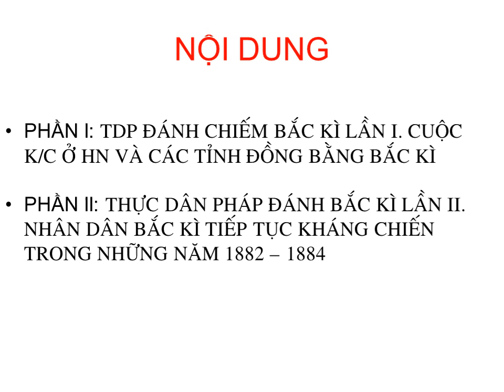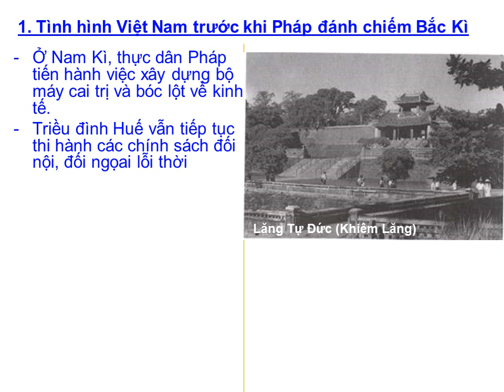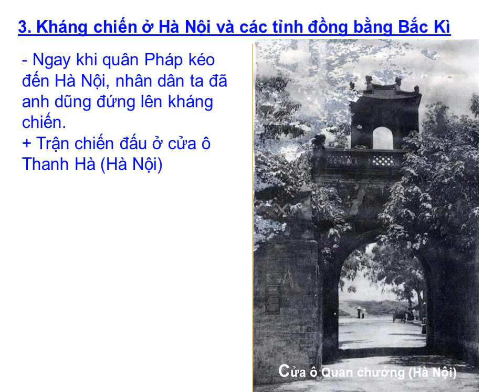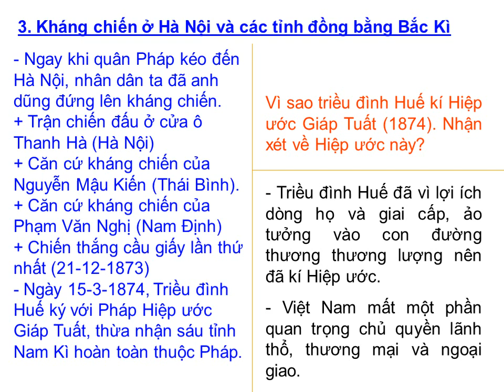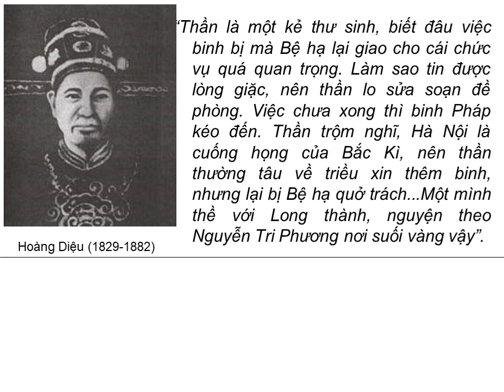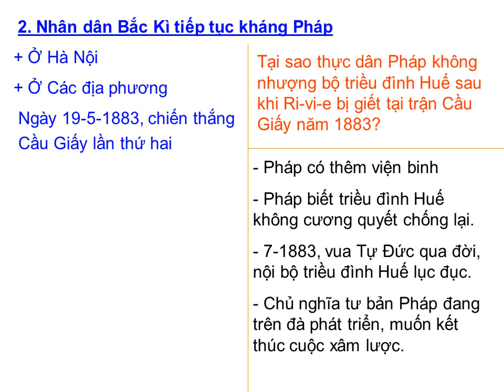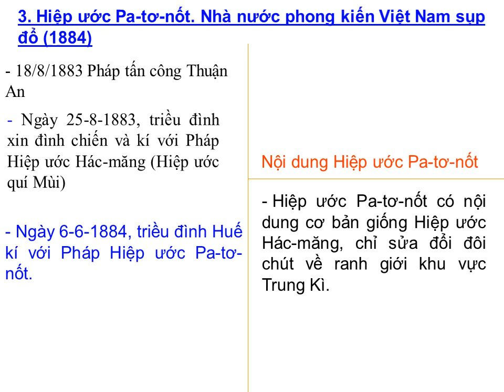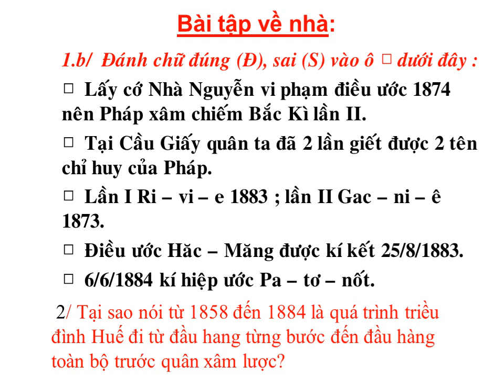Lịch sử 8- Bài 25: Kháng chiến lan rộng ra toàn quốc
Giáo viên Trần Thị Nào -Trường THCS Cần Đăng -Châu Thành - An Giang